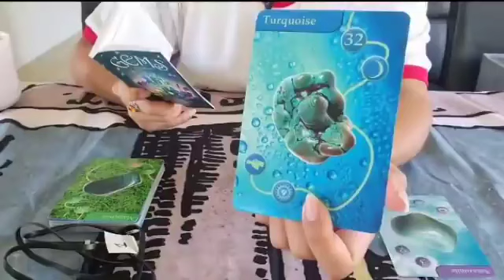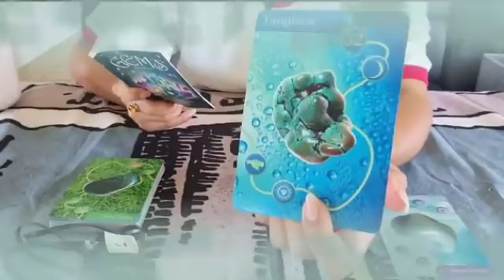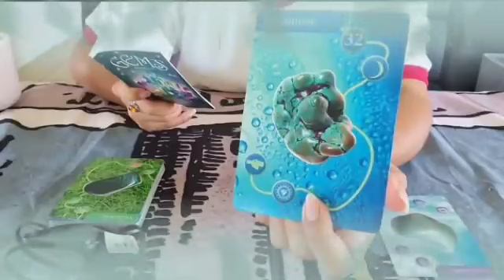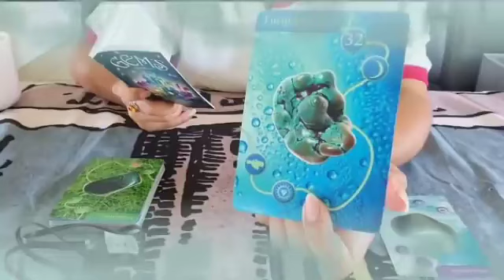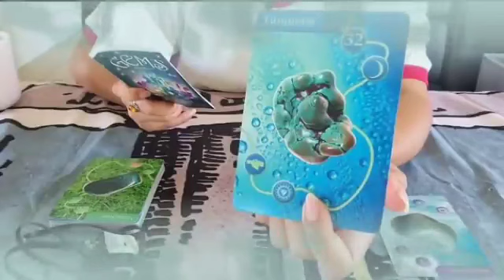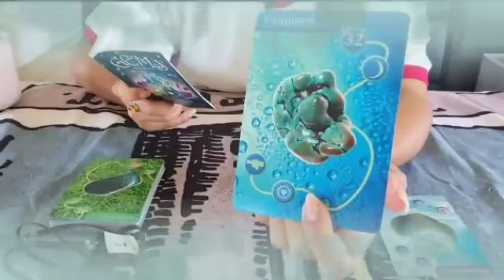برج الجدي من 8 إلى 18 تموز 2023 // فرحة لا توصف الحمد لله🤲وهدية من هذا الشخص💘مين ده يا جدي ؟؟